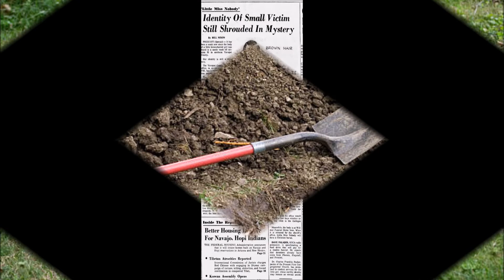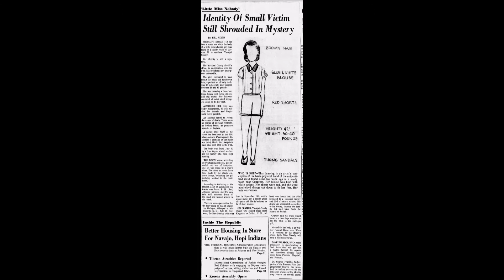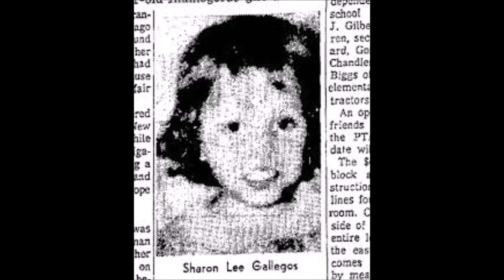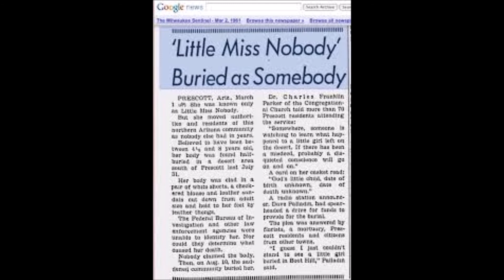Doe Family - Little Miss Nobody Case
Hello boys and girls! It's Ms. Doe. First of all, I'm sorry for the quality of the video. This is the first video I've ever made. I'm still learning and I hope my other videos will be better.
Our first case is Little Miss Nobody.
Source: Medium, Wikipedia and gabulosis
WARNING
Video contains graphic and disturbing images which may offend some viewers. Watch at your own risk!
Is there a case you want me to research? Comment!
- Comments are turned of because of the graphic content :(( -
Have a life full of stars 'till then :)